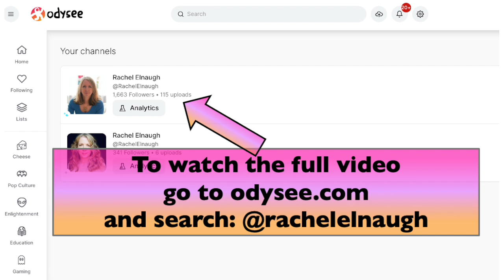Hope Joy Peace Faith YOUTUBE PREVIEW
Every fortnight on Mondays at 12noon UK time I invite you to join me to share your views and experiences on what is unfolding in the world. I never know who is going to come on these calls nor what will be shared.

[NOTE To view the FULL UNCENSORED VERSION you will need to go across to my Channel on 0dyS33 ! Details are in the video.]

To get on the invitation list for future calls please go

It's FREE !!!

For an ongoing stream of info please visit my Telegram Channel 'Rachel Speaks Out'